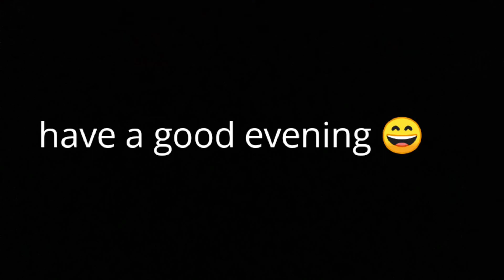Harper and Elliot showing you my drawing 🌌